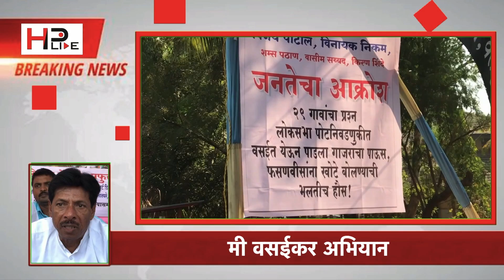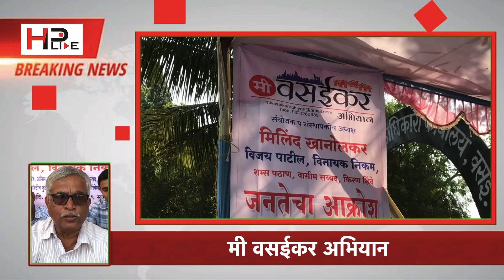मी वसईकर अभियान